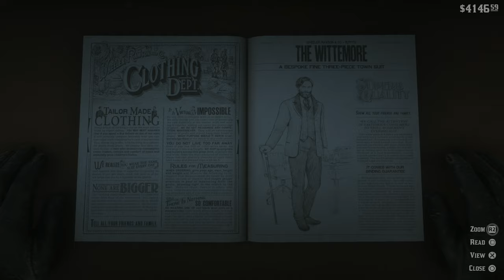RED DEAD REDEMPTION 2 PS5 WALKTHROUGH PART 21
This is part 21 of the Red Dead Redemption 2 PS5 Walkthrough 🎮

Arthur Morgan and his gang, the Van der Linde gang, attempt to survive against rival gangs, government forces, and other adversaries. After a failed bank robbery, the gang is forced to flee across the country, and Arthur must decide between his loyalty to the gang and his morals.